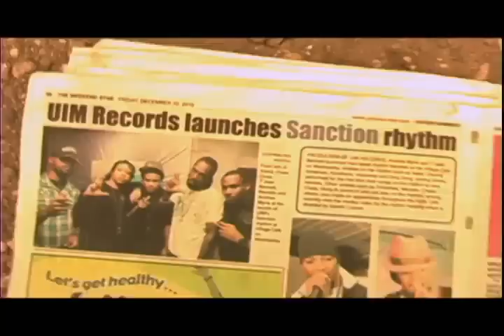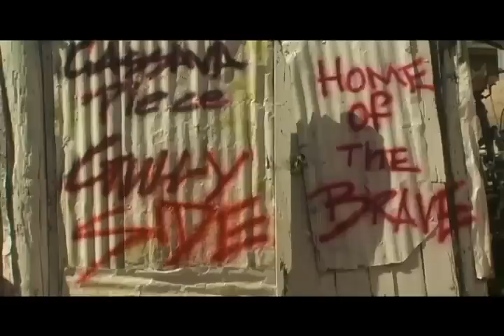Mavado Feat Chase Cross - Gully Bomb Medley (Official Video) 2011